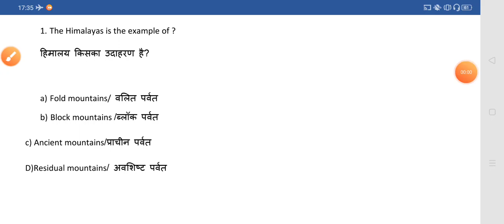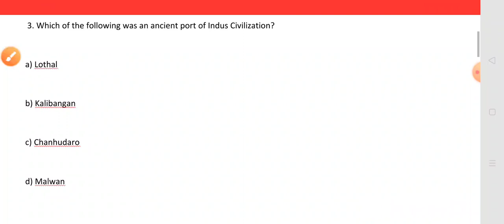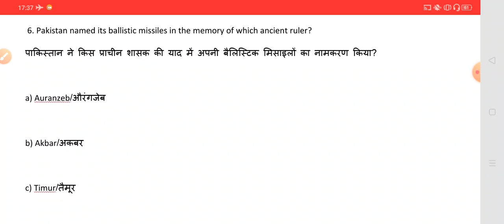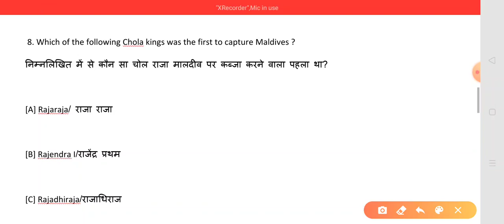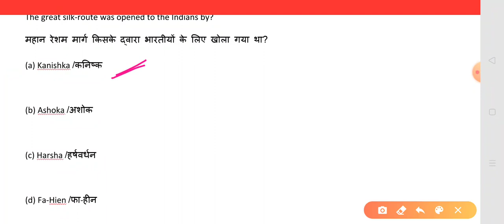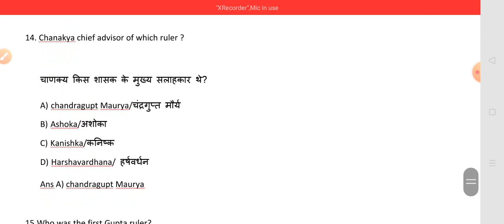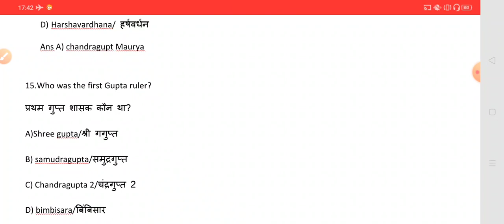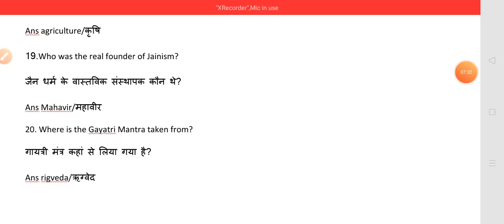Ancient history: प्राचीन इतिहास के महत्वपूर्ण 20 प्रश्न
मैंने आप सब के लिए इंपोर्टेंट क्वेश्चन लेकर आया हूंयह सारे प्रश्न कम से कम 10 बार पूछे गए हैं एसएससी है बाकी सारे जितने भी सरकारी एग्जाम होते हैं उन